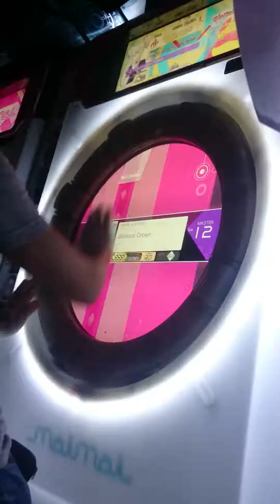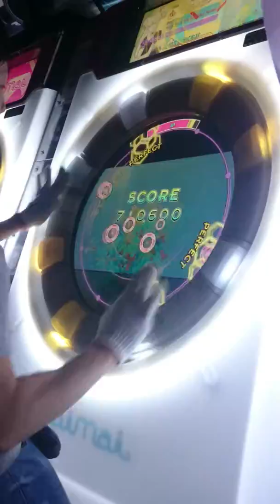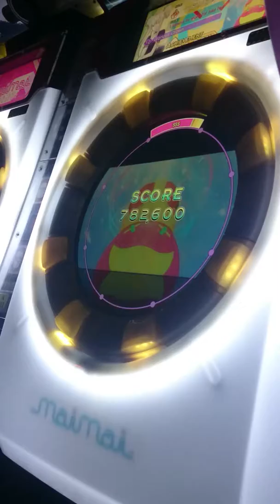[maimai Pink 直撮り] Glorious Crown Master (100.20%)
Player: .Chitoge

Reference Uses.